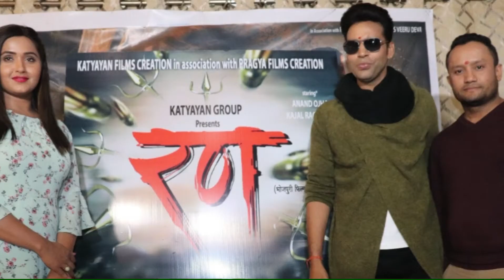Kajal Raghwani ,Anand Ojha Bhojpuri Film "Ran Fast Look OUT BOLLYWOOD BOXOFFICE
KajalRaghwani ,Anand Ojha Bhojpuri Film "Ran Fast Look OUT